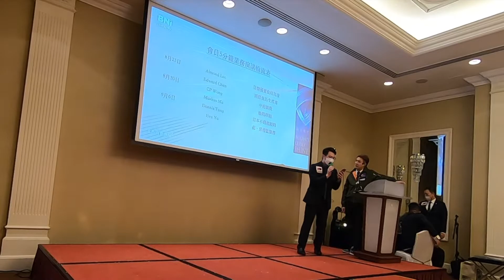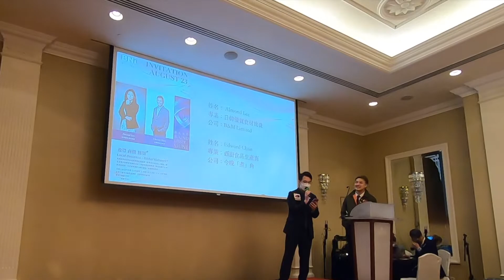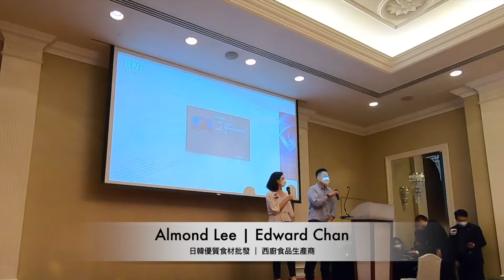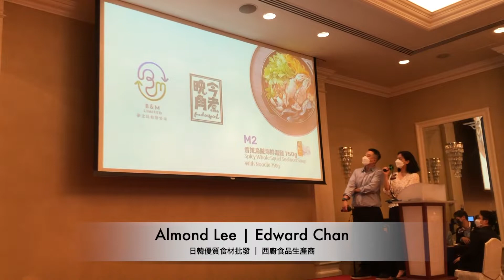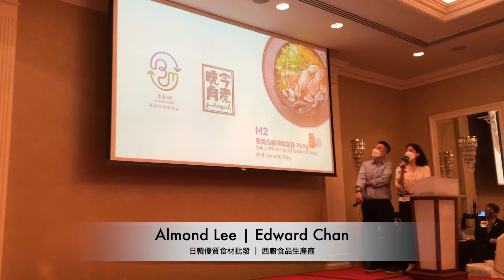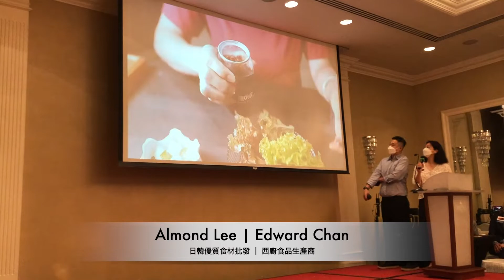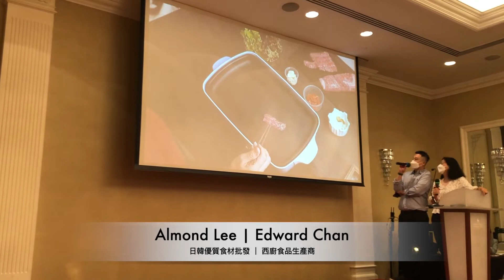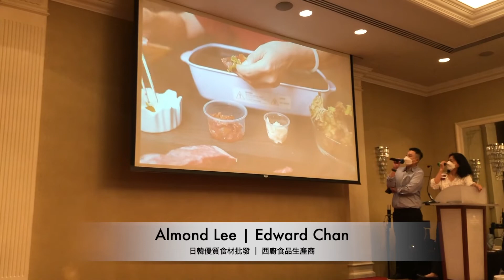Almond Lee 日韓優質食材批發 | Edward Chan 西廚食材生產商